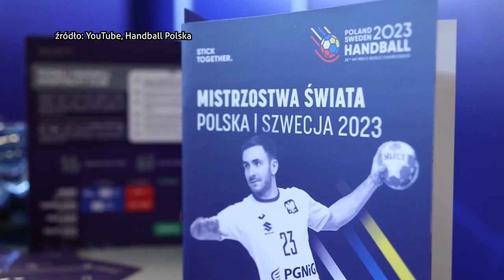Turniej Noworoczny w Katowicach 03.01.2023